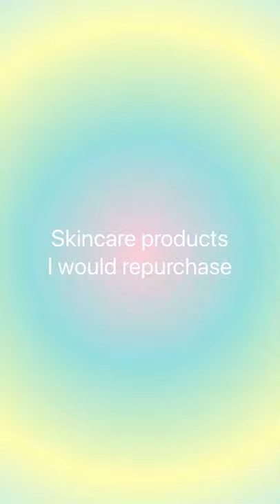Skincare product I would repurchase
Hey guys!!!

Welcome to honeycomb!! 🍯

Products :

1. COSRX- AHA/BHA Clarifying Treatment Toner 150ml

2. Minimalist-Niacinamide 10% + Zinc

3. Cetaphil-Gentle Skin Cleanser

4. Dot and key - 72 HR HYDRATING GEL + PROBIOTICS

6.NIVEA Lip Balm, Original Care, 4.8g

All the views shared about the products are free from any bias. The products which work for me might not work for you so use your own discretion before using the same.❌